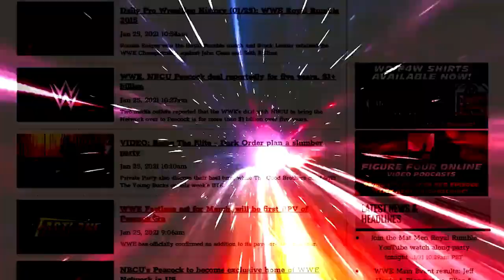Relive TNA's barbed wire Christmas tree match: Bryan & Vinny Show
It's the stuff of legend. Hear Bryan & Vinny's review of the barbed wire Christmas tree match held on TNA Impact back in 2007. [December 21, 2007]